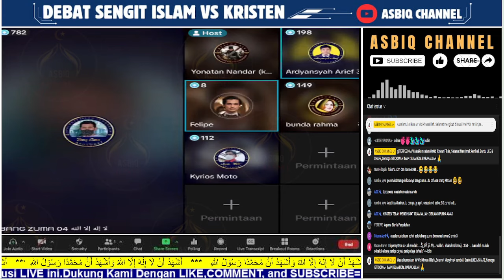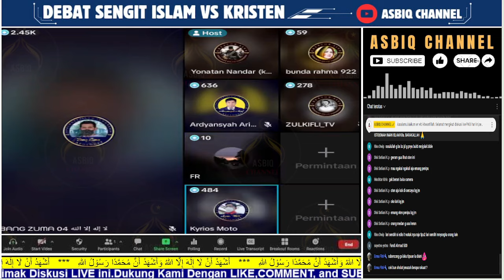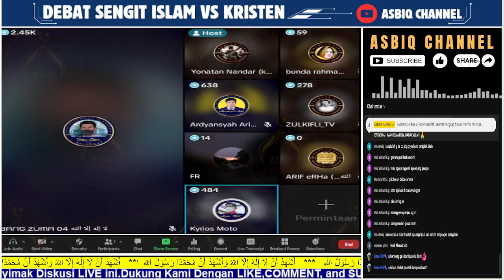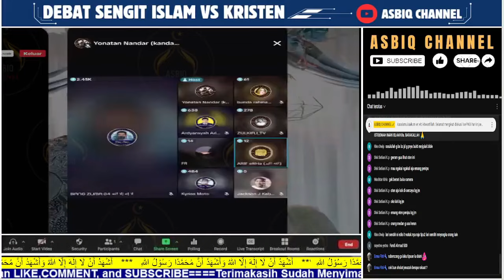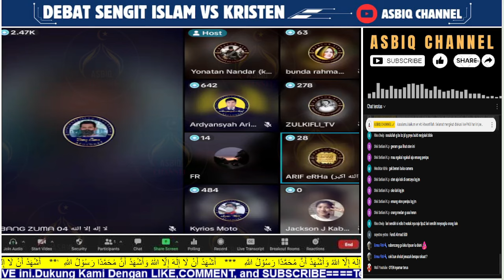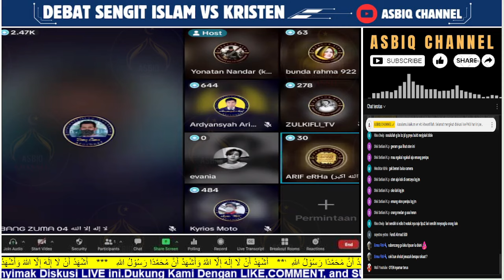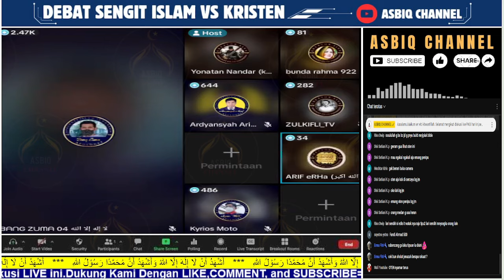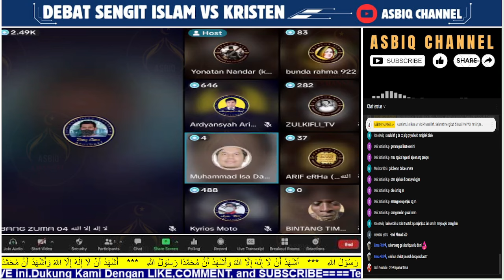HEBOH‼️SUARA ZUMA MENGGELEGAR, Membuat Banyak Kristen Tersadar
SUARA ZUMA MENGGELEGAR, Membuat Banyak Kristen Tersadar